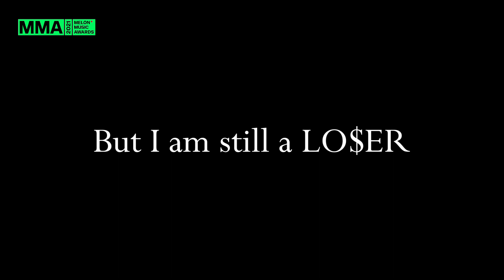[MMA 2021] 투모로우바이투게더(TXT)_ 0X1=LOVESONG (I Know I Love You), LO$ER=LO♡ER | MELON MUSIC AWARDS 2021